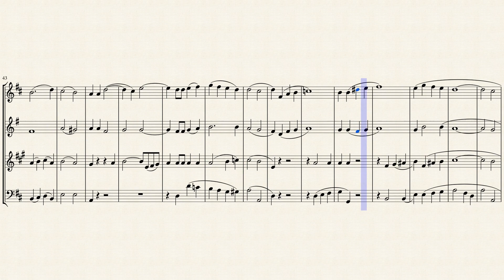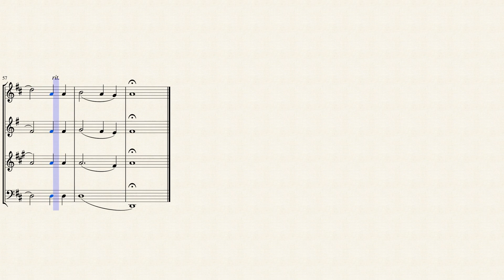"Cherubic Hymn" for Double-Reed Quartet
Alexander Aleksandrovich Alyabyev (1787 – 1851), also rendered as Alabiev or Alabieff, was a Russian composer known as one of the fathers of the Russian art song. He wrote seven operas, twenty musical comedies, a symphony, three string quartets, more than 200 songs, and many other pieces. Born to a wealthy family of Governor Alexander Vasilievich Alyabyev in Tobolsk in Siberia, Alyabyev learned music in his early years. He joined the Russian Army in 1812, during the Napoleonic War, and fought as an officer until 1823. He participated in the entry of the Russian forces into Dresden and Paris, and he won two awards.

In February 1825 Alyabyev and three others took part in an all-night card game which ended with retired colonel T.M. Vremev being accused of cheating and struck first by Alyabyev and then also by the two other players. The colonel died a few days later, possibly from a ruptured spleen, and Alyabyev was arrested on a charge of murder. While the evidence was not conclusive, Tsar Nicholas I expressly ordered him into exile to his native town of Tobolsk. Freed in 1831, he spent some years in the Caucasus before returning to Moscow, where he died in 1851.

Alyabyev's most famous work is The Nightingale (Соловей), a song based on a poem by Anton Delvig. It was composed while Alyabyev was in prison, in 1825. It has entered Russian consciousness as akin to a folk song. The song became more widely known after having been introduced into Rosina's singing lesson scene in Gioachino Rossini's The Barber of Seville by Pauline Viardot, followed by Adelina Patti and Marcella Sembrich. Mikhail Glinka wrote piano variations based on the song, as did Mily Balakirev. Franz Liszt also wrote a transcription of it (S. 250/1).
It was one of Pyotr Ilyich Tchaikovsky's favourite songs from his earliest childhood, as his mother often sang it to him.

Other songs by Alyabyev include "Ja vizhu obraz" (I See Your Image), "Ja vas ljubil" (I Loved You), "Uvy, zachem ona blistajet" (Alas, Why is She so Radiant) and "Nishchaja" (The Beggar).

Although originally written for Choir, I created this Interpretation of the "Cherubic Hymn" (Херувимская Пѣснь) for Double-Reed Quartet (2 Oboes, English Horn & Bassoon).